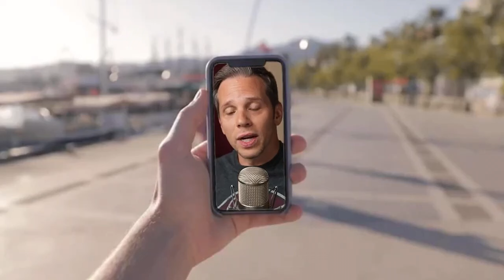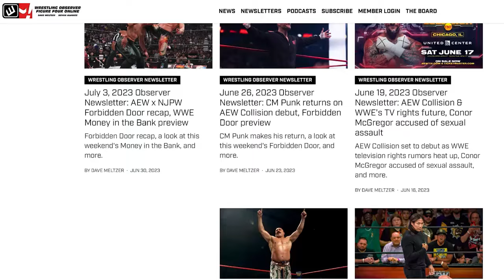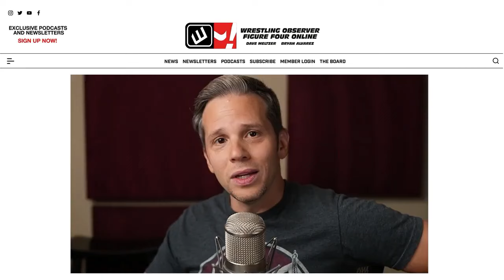Hangman swerves Swerve | AEW Dynamite | Bryan & Vinny Show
Bryan Alvarez and Vinny discuss the opening segment of AEW Dynamite, where Hangman Page fooled everyone into believing he would be out of Revolution.